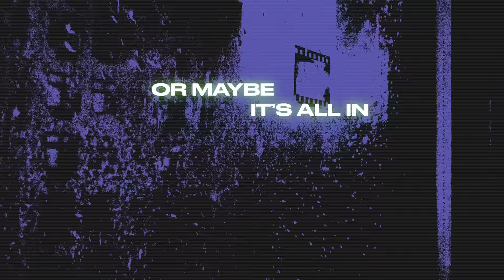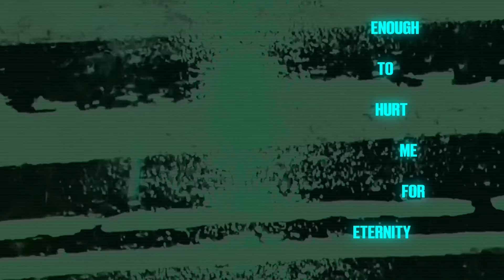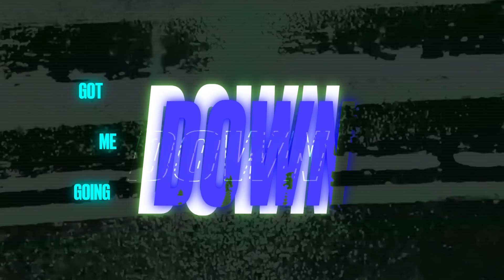iann dior - is it you (Official Lyric Video)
iann dior - heavy (Official Lyric Video)

Lyrics:
[Verse 1]
Why you here tonight
Another time, Another place, Laying in the rain
And then the waves started crashing the walls in my mind

There's nothing left that I could do

So fuck a watch, Fuck a chain, Don’t need none of that (I need you)
Found a bump, Found a love, That broke me down inside
And then the walls started crashing, You can be replaced
Or maybe it’s all in my head

[Chorus]
Cause you

You left me listening and you let me wondering
And oh, oh, oh

And why

Am I still standing the same ground as you

[Verse 2]
She had my mind twisted’ up
uh Head spinnin’

I’m over my limit

Watchin the clock spinnin’

I lost all feeling

I’m finna wild out

I know we far from finished
We came too far to end it

Lookin for some peace, don’t know where to go
Praying for peace, looking for some love

But I never can, cause it's hard to find

Oh I wish there was a way that I could hit rewind

But I can't, cause I be running off of an empty tank
And I’ve seen enough to hurt me for eternity
Got no choice but to try and find another way

I know that there’ll never be another way

Oh oh, got me going down, down, down, down, down, down
Oh oh, chains draggin on the ground, ground, ground ouuu

[Chorus]
Cause you

And why